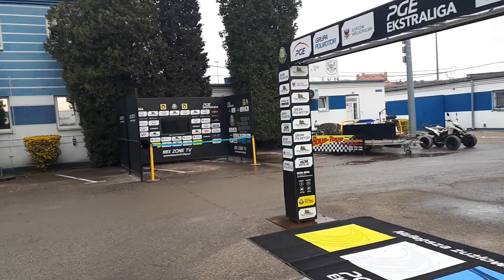Stadion żużlowy w Gorzowie przed pierwszym meczem ligowym 2021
Krótka wizyta na stadionie im. Edwarda Jancarza w Gorzowie Wielkopolskim w dniu 11 kwietnia 2021 roku tuż przed pierwszym meczem ligowym w sezonie 2021 Stali Gorzów z Motorem Lublin.